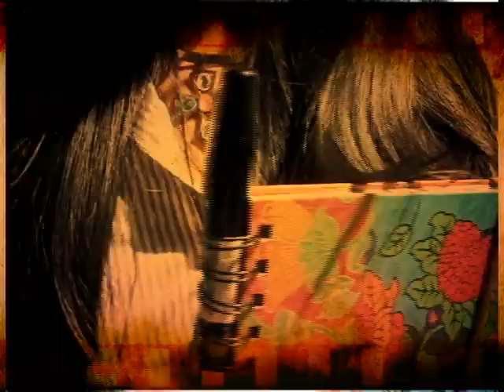Malacates Apaleados - Código 21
Expertos nos muestran como escapar a ser víctimas de un secuestro a través de ágiles movimientos.  Para quienes tiene más experiencia los movimientos rápidos pueden salvarle la vida.

También muestran como reaccionar en caso el atacante lo haya derribado.